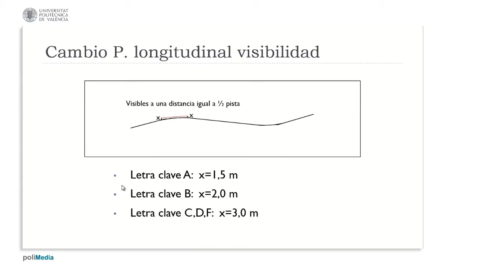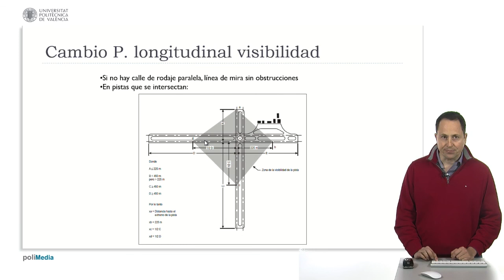Caracteristicas fisicas area de movimiento VI| UPV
Título: Caracteristicas fisicas area de movimiento VI

Descripción automática: En este video, se explica la importancia de la visibilidad en la pendiente longitudinal de las pistas de un aeropuerto, enfatizando en la necesidad de que dos puntos a cierta altura sobre la pista sean visibles entre sí. Se consideran alturas de 1.5, 2 y 3 metros, dependiendo del tipo de aeronave, para asegurar que las avionetas y aviones más grandes puedan verse adecuadamente durante el desplazamiento en la pista.

Se destaca que la visibilidad es crucial para evitar incidentes en caso de errores de control de vuelos, especialmente cuando los aviones se ponen en movimiento. Se menciona que las pendientes longitudinales deben cumplir ciertas normativas para mantener la visibilidad y que, al trazar una línea recta, no debe haber interferencias visuales en ninguna parte de la pista.

Además, se aborda la situación de las pistas de rodaje paralelas y las intersecciones de pistas, donde es vital tener una línea de mira despejada. Se hace referencia a un "rombo" definido en el anexo catorce, sin entrar en detalle, que establece dimensiones específicas para garantizar que haya visibilidad en ciertas zonas críticas, permitiendo así que los pilotos puedan ver el tráfico en puntos de cruce o intersecciones de pistas. Con esto se concluye la sección del video dedicada a la visibilidad en pistas de aeropuertos.